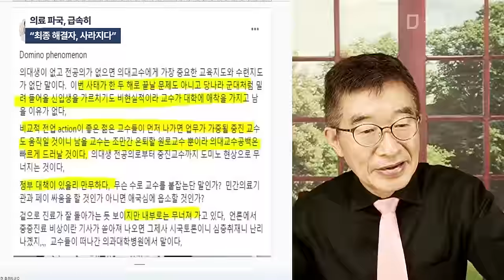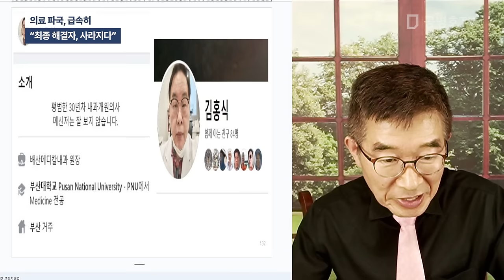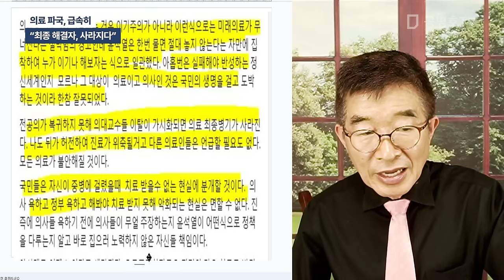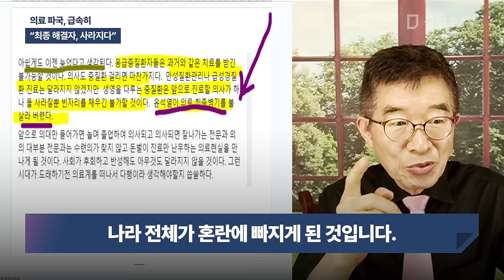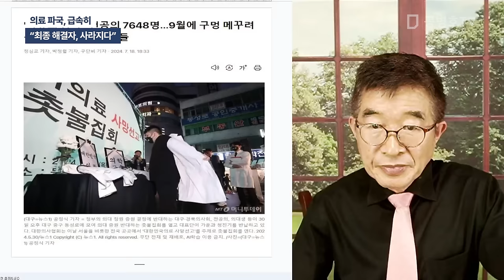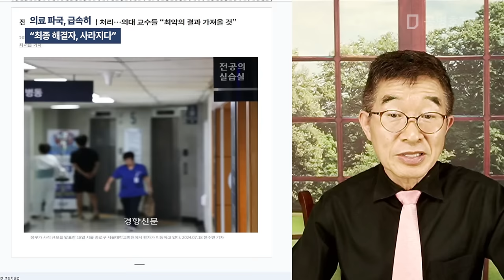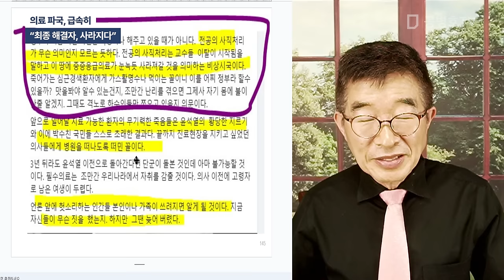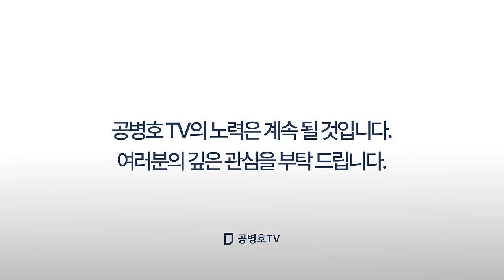의료 파국, 급속히 / "최종 해결자, 사라지다" / 수술 지체 현상 수면 위로 / 1차 진료기관 현직 의사 증언, 최종 문제 해결자가 사라지고 있다 [공병호TV]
Bitcoin : 3MTW849AkP2ftLeSK2teZHMmzLu7Z83s9U